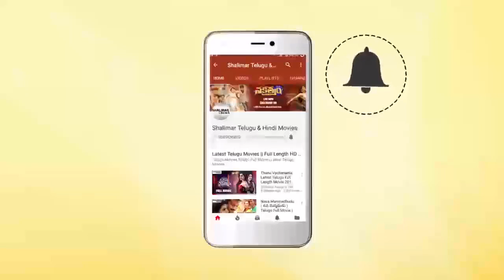Love Song Of The Day || Telugu Movies Love Video Songs || Raviteja || Nayanthara Shalimarcinema